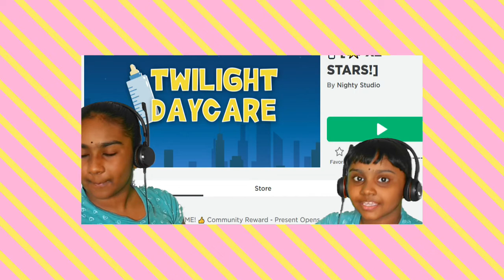It's Fun To Play Games With Baby! In Twilight Daycare ROBLOX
Games are for everyone in Twilight Daycare ROBLOX